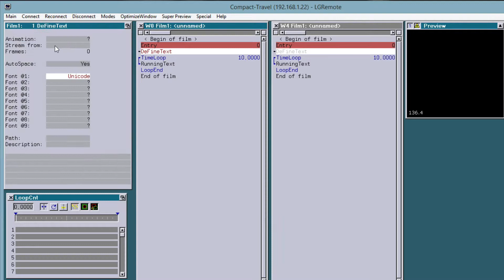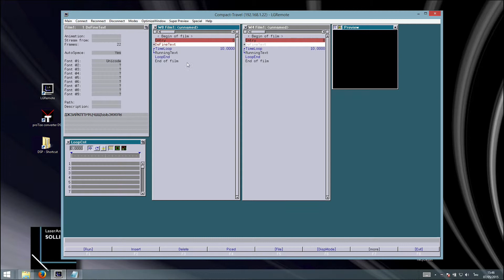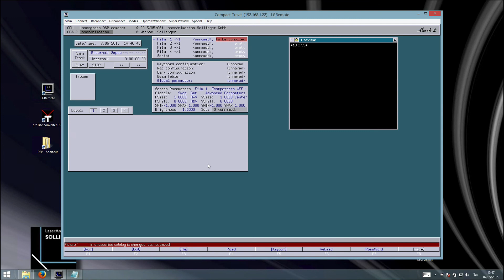Using Unicode with the Lasergraph DSP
Screencast that shows how to use Unicode in the Lasergraph DSP